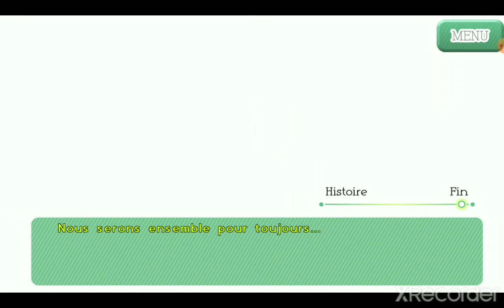Temps d'aimer mesdames ! Masaki Mutsu : chapitre 10